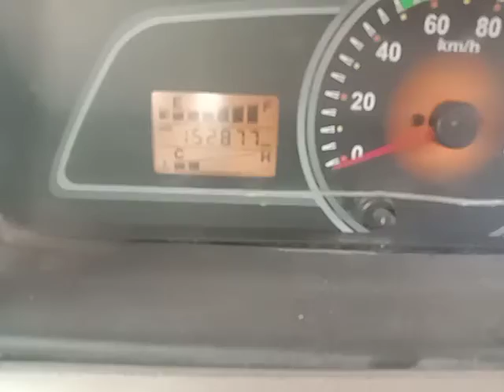2017 MAHINDRA BOLEROMAXITRUCK 4X2 PICK UP